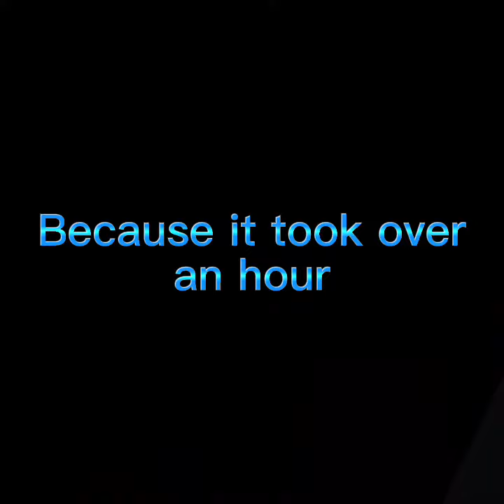Going Up And Down The Tunnles 100 times.....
100 times took forever and Going Up And Down The Tunnles 100 times.

Tollan Kim
how long this video took:4 hours